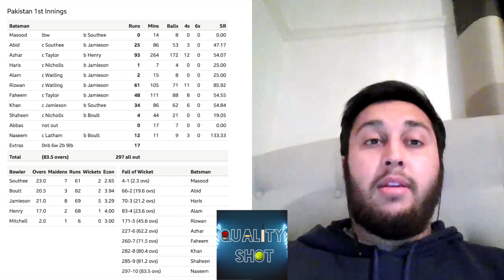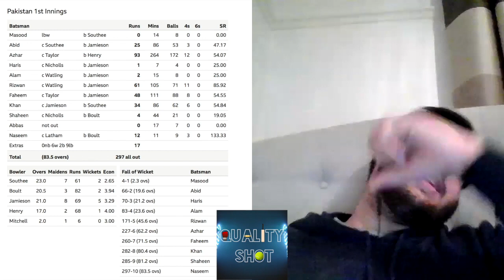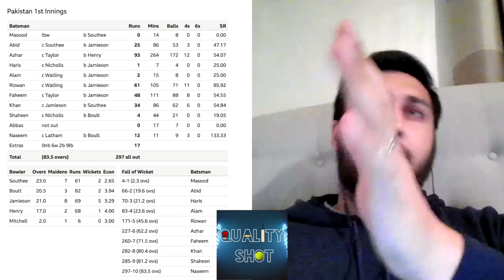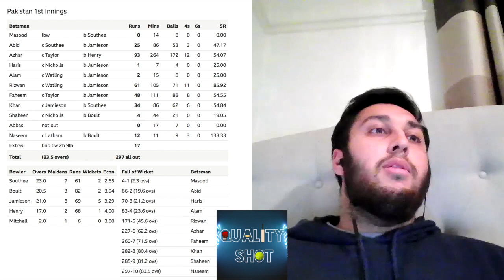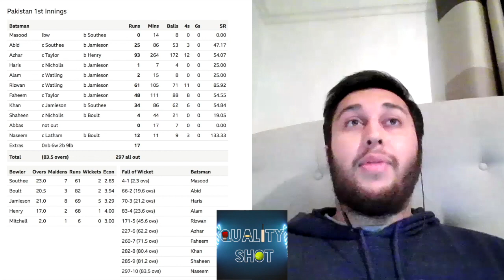🏏NZ VS PAK 2ND TEST DAY1 REVIEW | AZHAR & RIZWAN 50s | JAMIESON'S FANTASTIC 5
Pakistan post a respectable 297 all out on Day 1, thanks to Azhar Ali & Mohammad Rizwan 50s. Jamieson once again shines; wrapping up another 5 wicket haul.
Can Pakistan make prevent NZ from wracking up a lead?